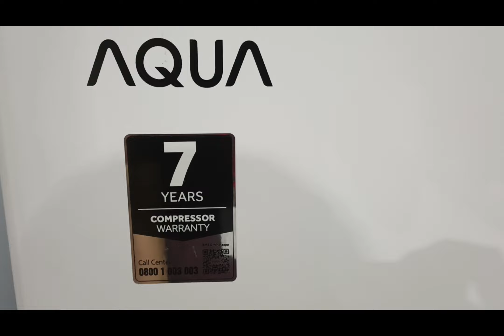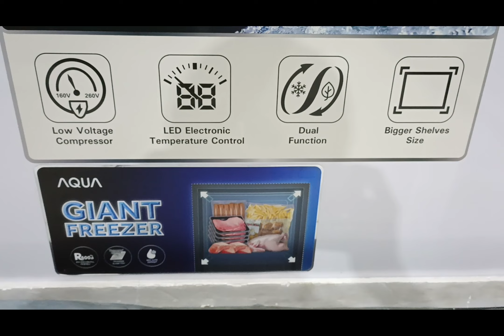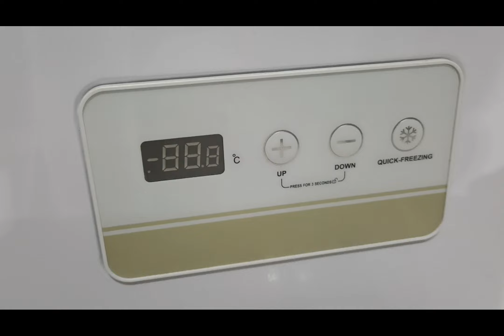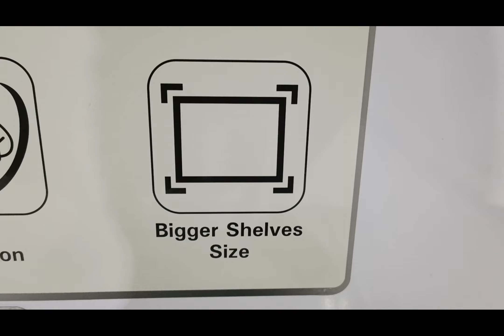cari box frezeer yang ada kaca nya..? aquajapan jawabannya yuk simak vidio selengkapnya#aquajapan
type aqf305gc dengan kapasitas yang sangat besar mampu mendingin kan daging, ikan, sosis dll, sudah di lengkapi dengan low vol juga jadi mampu bekerja di tmpat yang tidak stabil atau spanning sudah di lengkapi kaca juga jadi pendinginan lebih maksimal dan masih banyak keunggulan laennya tunggu ap lagi gasken